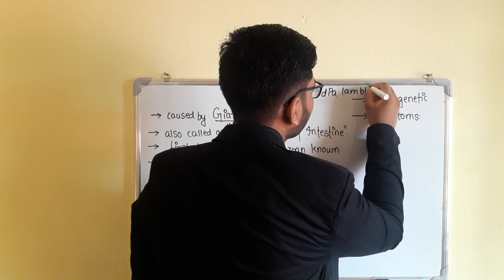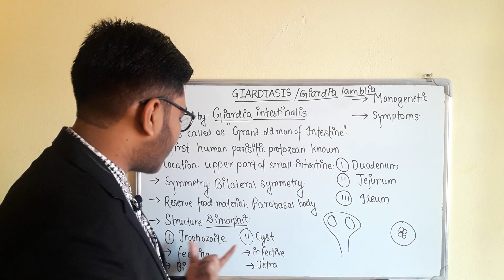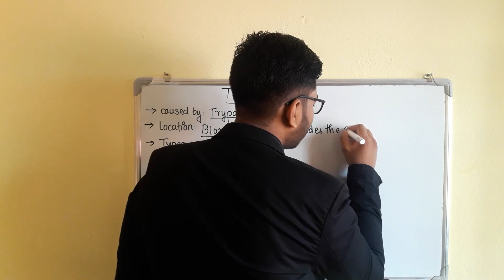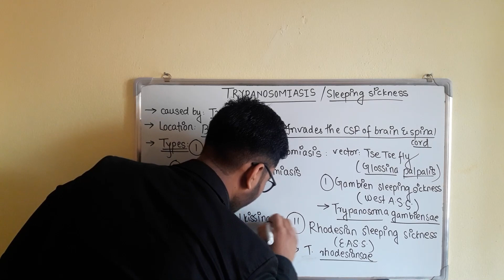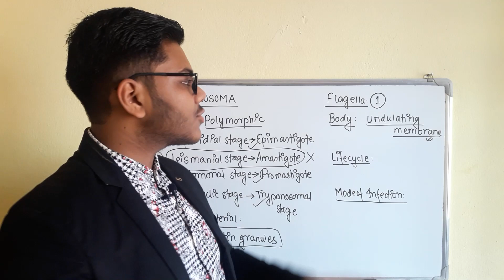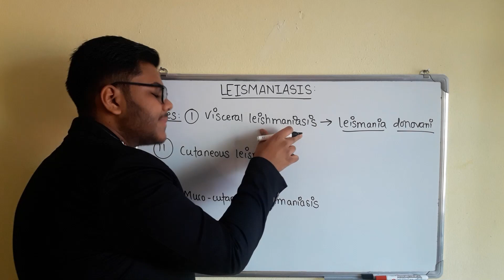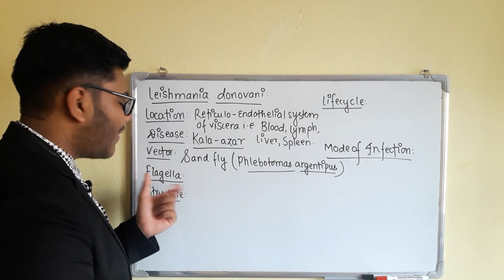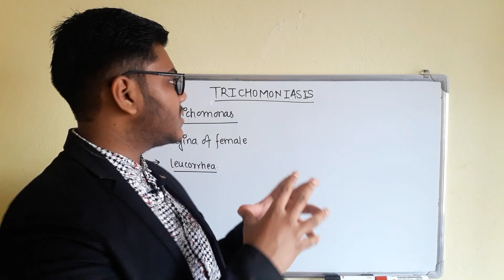CLASSIFICATION OF ANIMALS || PHYLUM PROTOZOA || PROTOZOAN DISEASES || CLASS-XI || IOM || MBBS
In this video, I have included the most important topic "PROTOZOAN DISEASES" in easy way and talked about the eye opening concepts.